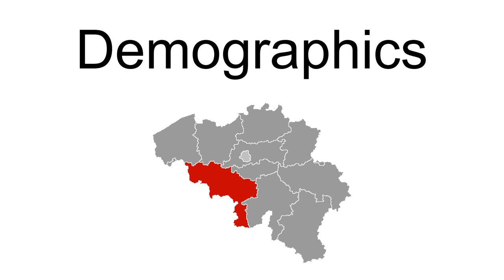Aiseau-Presles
Aiseau-Presles (Walloon: Åjhô-Préle) is a Walloon municipality located in the Belgian province of Hainaut. On January 1, 2006, Aiseau-Presles had a total population of 10,754. The total area is 22.19 km² which gives a population density of 485 inhabitants per km². It is located in the arrondissement of Charleroi. Its postal area is: 6250.
Cities and municipalities bordering: Châtelet - Farciennes - Fosses-la-Ville - Gerpinnes - Sambreville.